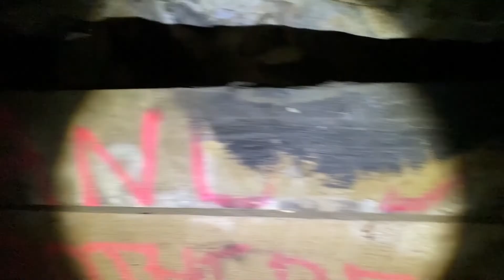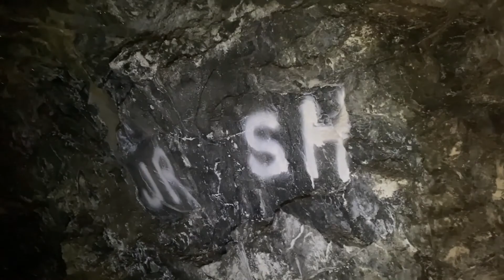Rattlesnake Encounter in Abandoned Mine!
Exploring an abandoned chromium mine in the Sierra Nevada foothills in Northern California.